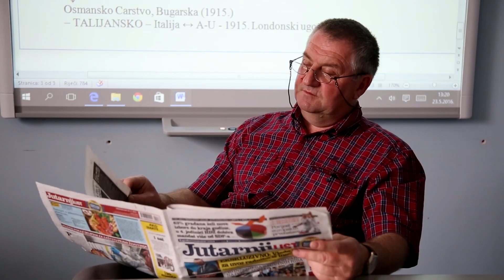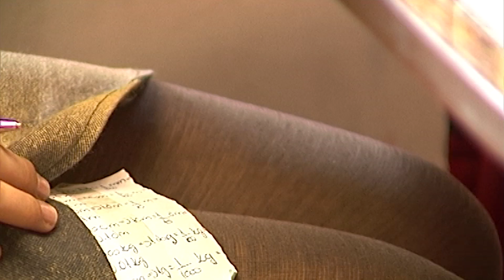ŠKOLA - ZA I PROTIV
U ovom filmu učenici i profesori pričaju o onome što je u školi dobro, a što je loše.  O svemu imaju svoje mišljenje ali i prijedloge kako poboljšati ono što nije dobro. Red pohvale, red pokude, taman za jedan kratki film.